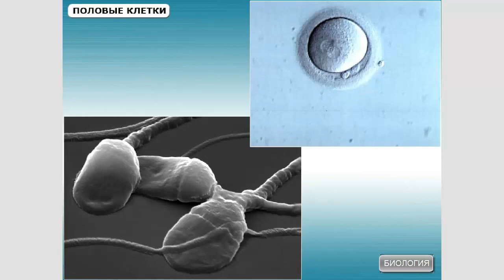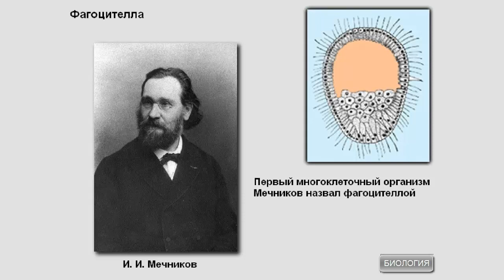Отличие многоклеточного организма от одноклеточного